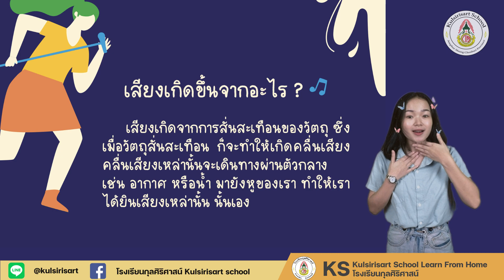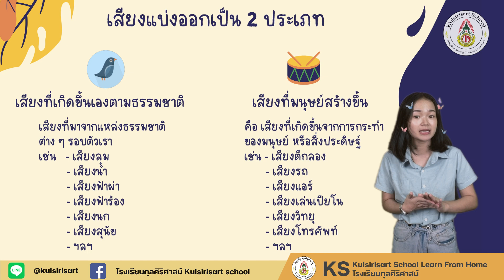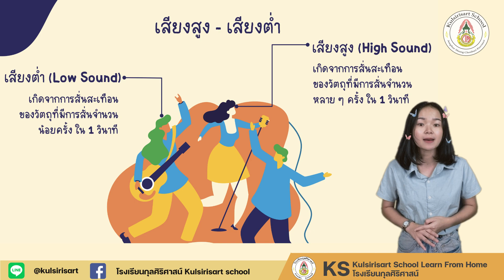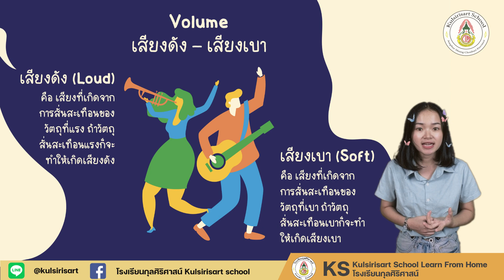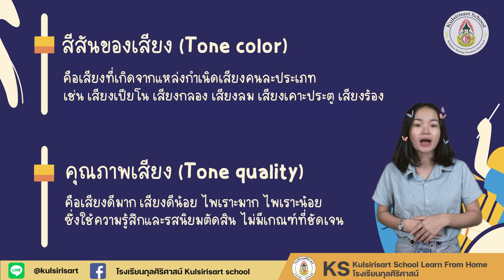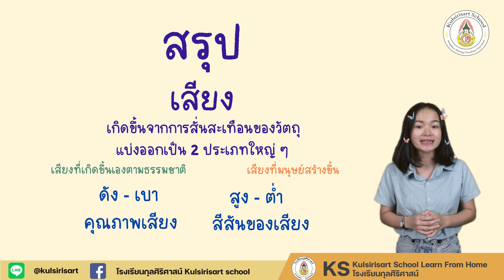Kulsirisart School - Learn From Home 3 - ดนตรี(MUSIC) ป.1 - ป.6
ลิ๊งค์แบบฝึกหัดหลังเรียน
ป.1